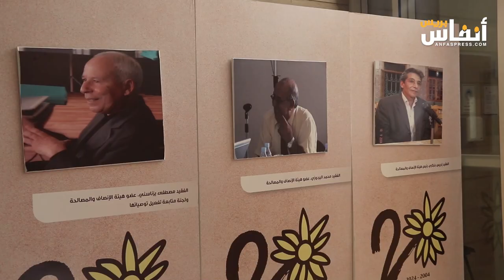فاطنة البويه: أمهات وأخوات المعتقلين السياسيين لعبن دورا كبيرا في تغيير الأوضاع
احتفاء باليوم العالمي لحقوق المرأة، وبمرور عشرين سنة على إحداث هيئة الإنصاف والمصالحة، وبحضور ممثلي السفارات، وممثلي هيئات الأمم المتحدة، نظم المجلس الوطني لحقوق الإنسان اليوم الجمعة 8 مارس 2024 لقاء مع نساء ضحايا وعائلات، وشاهدات على مسار العدالة الانتقالية في المغرب.